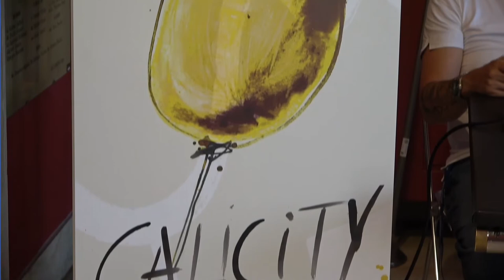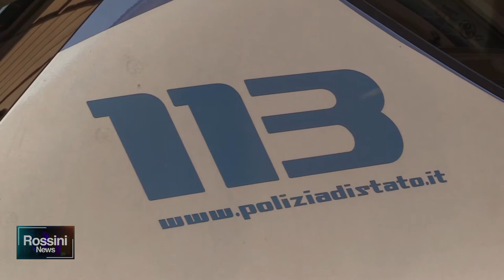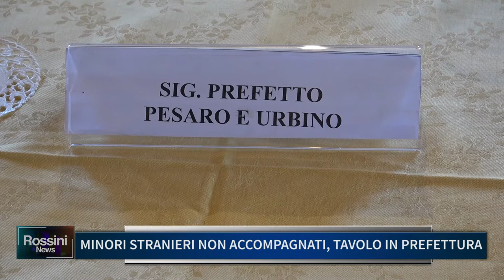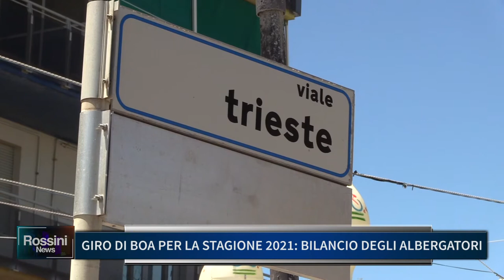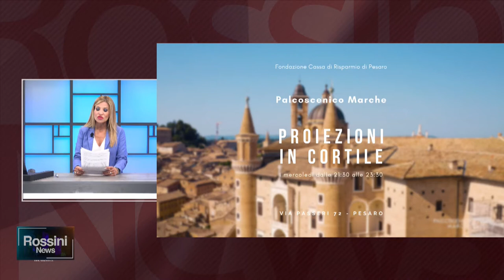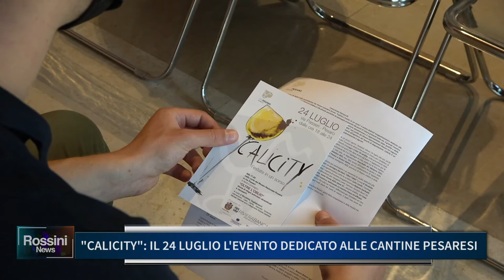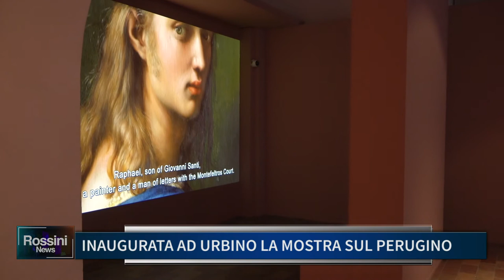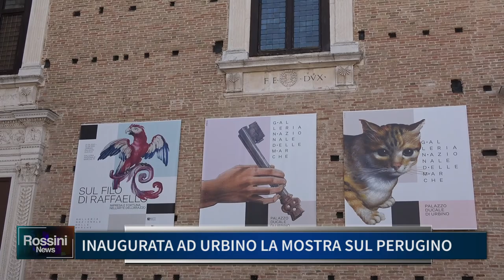Rossini News 20 luglio 2021